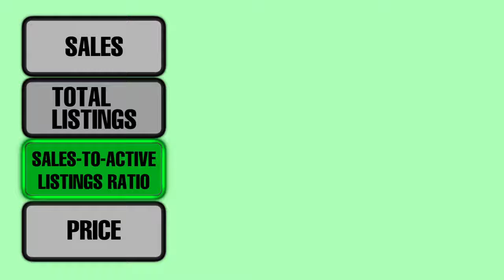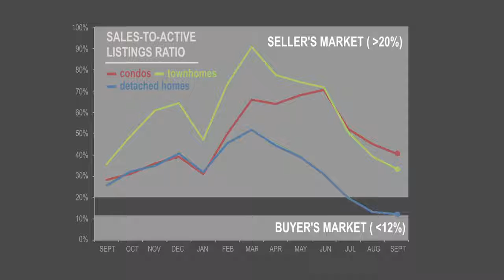HJTeam September 2016 Market Housing Update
Home sales move off of record-breaking pace in July!

Metro Vancouver* homes sales resembled more typical levels in July.

The Real Estate Board of Greater Vancouver (REBGV) reports that residential property sales in the region totalled 3,226 in July 2016, a decrease of 18.9 per cent from the 3,978 sales recorded in July 2015 and a decrease of 26.7 per cent compared to June 2016 when 4,400 homes sold.

This is the first time since January that home sales in the region have registered below 4,000 in a month.
"After several months of record-breaking sales activity, home buyer demand returned to more historically normal levels in July," Dan Morrison, REBGV president said.

Last month's sales were 6.5 per cent above the 10-year sales average for the month.

"Home sale activity showed some moderating signs in late June and this carried into July," Morrison said. "We'll wait and watch over the next few months to see if this marks the return of more normal market trends."

New listings for detached, attached and apartment properties in Metro Vancouver totalled 5,241 in July 2016. This represents a 2.5 per cent increase compared to the 5,112 units listed in July 2015 and a 10.8 per cent decrease compared to June 2016 when 5,875 properties were listed.

The total number of properties currently listed for sale on the MLS® system in Metro Vancouver is 8,351, a 27.4 per cent decline compared to July 2015 (11,505) and a 6.9 per cent increase compared to June 2016 (7,812).

The sales-to-active listings ratio for July 2016 is 38.6 per cent. Generally, analysts say that downward pressure on home prices occurs when the ratio dips below the 12 per cent mark, while home prices experience upward pressure when it reaches the 20 to 22 per cent range in a particular community for a sustained period of time.

The MLS® Home Price Index composite benchmark price for all residential properties in Metro Vancouver is currently $930,400. This represents a 32.6 per cent increase compared to July 2015.
Sales of detached properties in July 2016 reached 1,077, a decrease of 30.9 per cent from the 1,559 detached sales recorded in July 2015. The benchmark price for detached properties increased 38 per cent from July 2015 to $1,578,300.

Sales of apartment properties reached 1,602 in July 2016, a decrease of 7.3 per cent compared to the 1,729 sales in July 2015.The benchmark price of an apartment property increased 27.4 per cent from July 2015 to $510,600.

Attached property sales in July 2016 totalled 547, a decrease of 20.7 per cent compared to the 690 sales in July 2015. The benchmark price of an attached unit increased 29.4 per cent from July 2015 to $669,000.